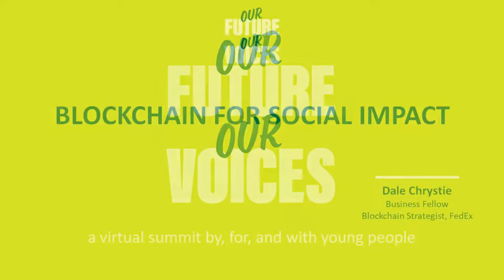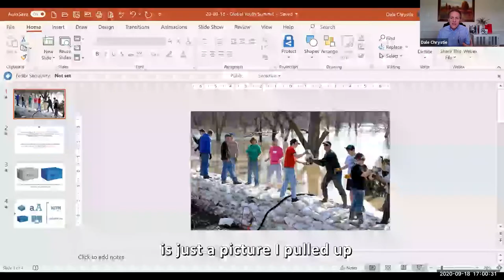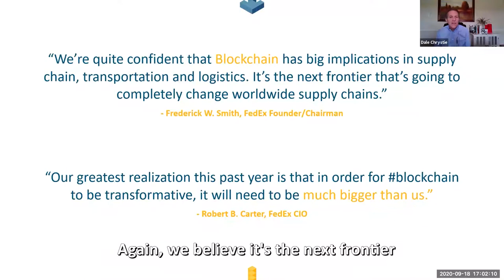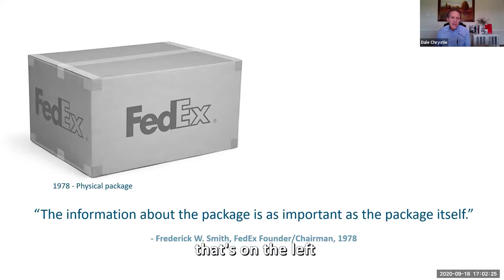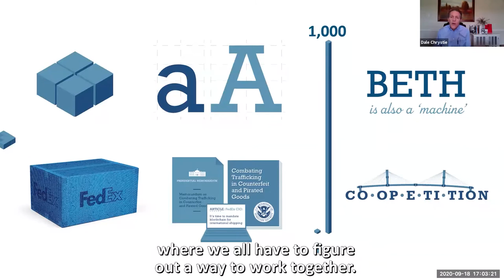Blockchain for Social Impact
Ten years from now, there will be a trusted data layer underlying virtually everything, known as blockchain. That means the items that you purchase, from food to coffee to other goods, will have a secure, verifiable chain of custody back to the source, allowing you to know if the product is original, and whether the company is sustainably and ethically producing those items. This is just one of the transformative aspects of blockchain technology to be discussed.